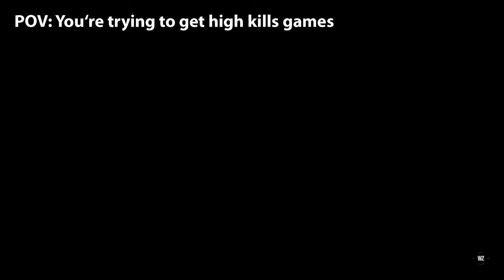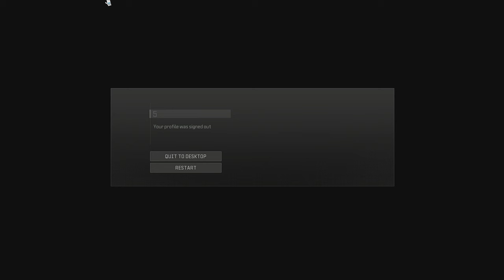Warzone experience.exe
Hello again!
I am blessing you with another Warzone video.

As an experienced (over 800hours since december) but still usually shit player, but with insane snipes, cause sniping is my dominant, I have developed map knowledge and game knowledge, that's why I sometimes try to shoot through the walls that are wallbangable or through smokes when I can hear footsteps of the enemy, it indeed makes me sus sometimes and that's probably how I got reported enough times to come into the shadowban loop.
It's very unfortunate, because getting high kills basically means a risk of being shadowbanned again, because people like to report everyone who is better than them. It's a sad story, but that's how warzone works rn.
Also constant disconnection by steam is issue as well.
Anyway in this video I provide 4 games of my higher kill games, when I was trying to get PR. Some people I killed were really bot-like that I questioned if they are actually a real people. I love this game and I really wanna get better with ARs and other weapons to be able to make more cool vids.

Enjoy my Warzone experience.exe video!

With love

Music used in video:
Free Background Music for Videos

Timestamps:

00:00 Introduction
00:34 Game 1
02:55 Game 2
05:55 Game 3
08:28 Game 4